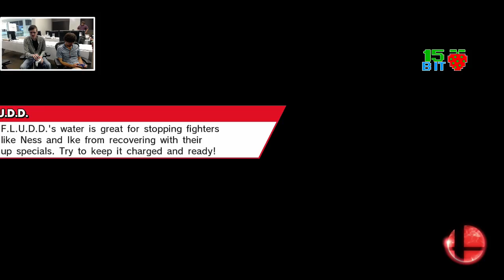PKWin (Ness/Lucas) vs KinG (Pikachu)